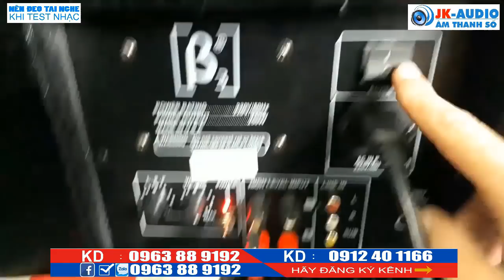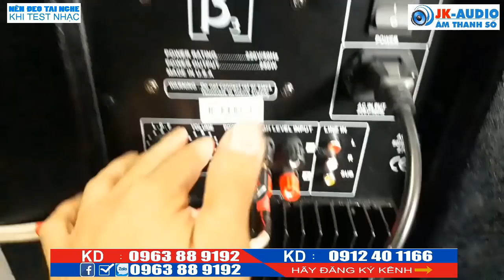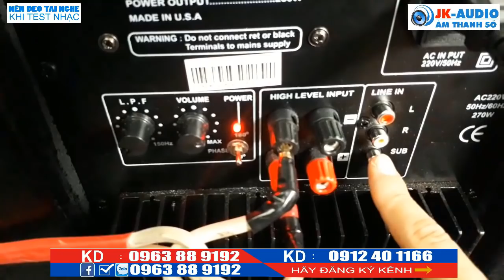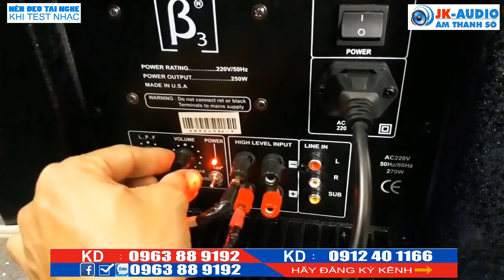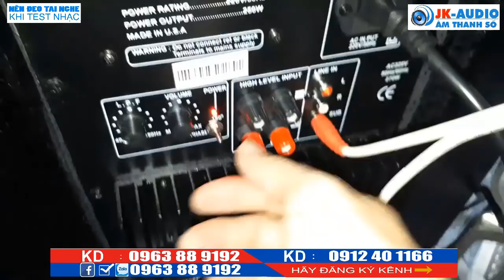Loa sub karaoke gia đình.B3 Bass30 lòng Vàng Quyền Lực giá 2tr5JK Audio 0963 88 9192 -0982 8111 66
Loa sub điện B3 lòng vàng quyền lực, cực đẹp, chất âm mạnh mẽ, uy lực, tiếng bass xuống cực sâu chắc chắn sẽ làm hài lòng các bác yêu âm thanh
Link đăng ký kênh JK audio - là kênh bán lẻ âm thanh Karaoke gia đình hàng đầu Việt Nam, ngoài ra JK audio chuyên cung cấp âm thanh sự kiện, Bar, hội nghị, hội thảo, vũ trường, âm thanh Karaoke, âm thanh gia đình. Hiện tại một số hình ảnh, tư liệu âm nhạc JKaudio có lấy từ trên Youtube, nếu những hình ảnh đó bản quyền, thì rất mong có sự phản hồi từ khán giả và chủ sở hữu tới Jkaudio. Chúng tôi sẽ hạ video đó ngay lập tức. Chân thành cảm ơn!